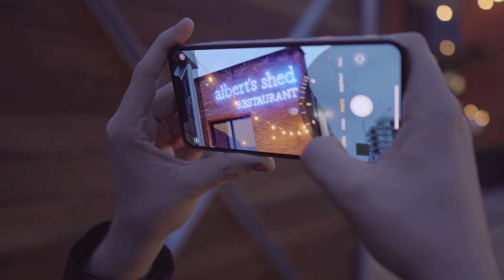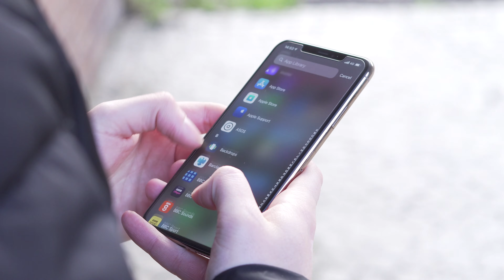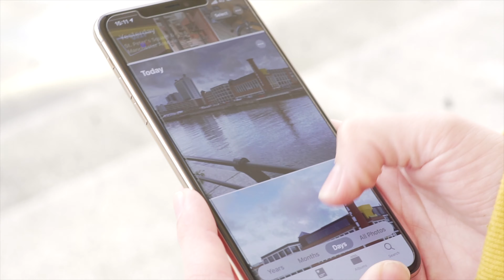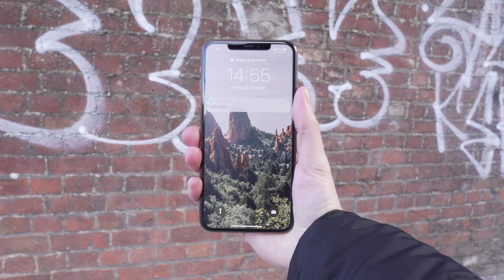iPhone 11 Pro Max | It's Time To Say Goodbye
Ive been using the iPhone 11 Pro max for over a year & this is my final goodbye

If You Fancy An Email